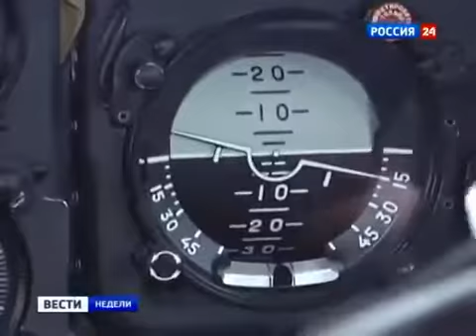Новый российский спецназ для заграницы Вести 24